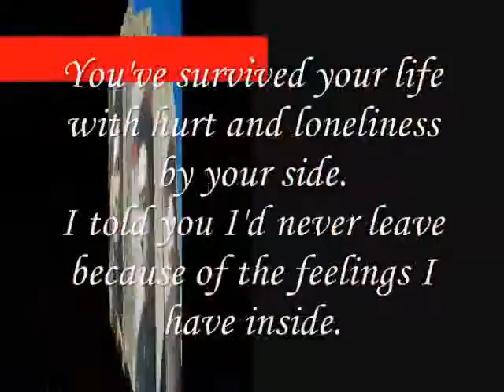feelings,Miftachul Wachyudi (Yudee)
do.
do so
Money is an excellent servant, but the host
very bad.